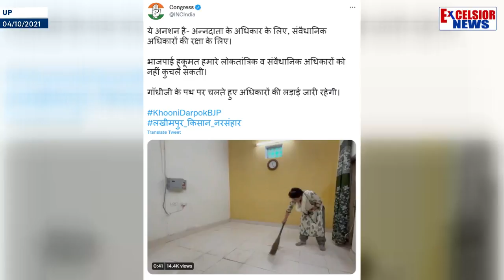Lakhimpur Kheri Violence: Akhilesh, Priyanka Gandhi Detained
| Excelsior News |

Samajwadi Party chief Akhilesh Yadav was detained by the police from outside his residence in Lucknow where he staged a sit-in after being stopped from visiting Lakhimpur Kheri district, where eight including four farmers were killed on Sunday. This comes after Congress leader Priyanka Gandhi Vadra was detained early on Sunday by the Uttar Pradesh police as she headed to meet the families of the farmers killed in the wake of violence during an anti-farm laws protest the